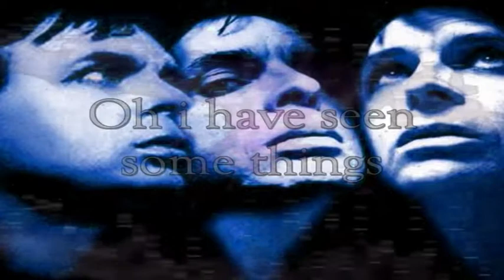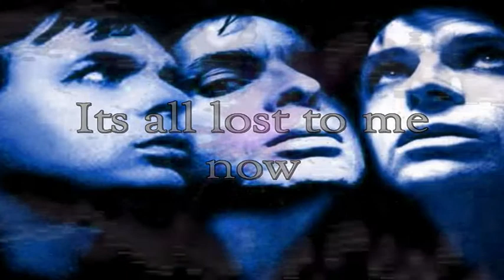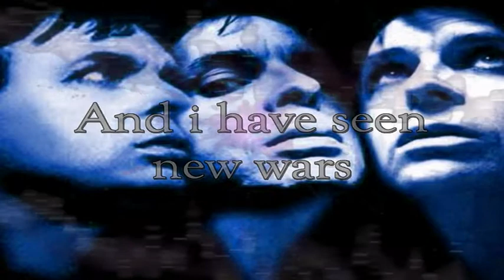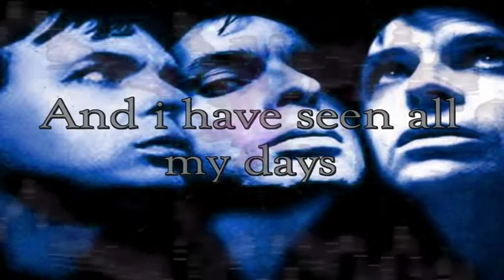Gary Numan Time To Die My Cover Mix Instrumental